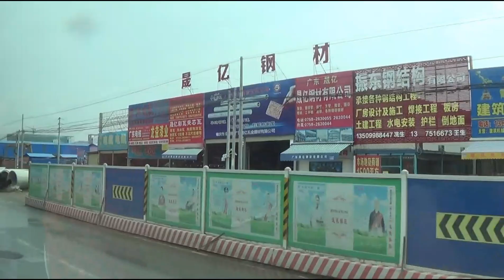China Cycle World Expeditions 2017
Cycling Guangzhou to Yangshuo